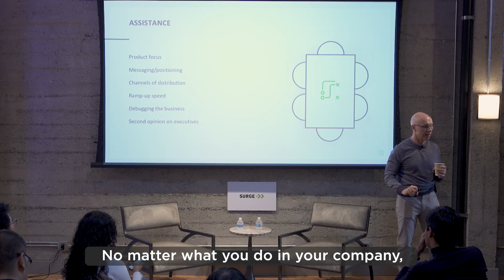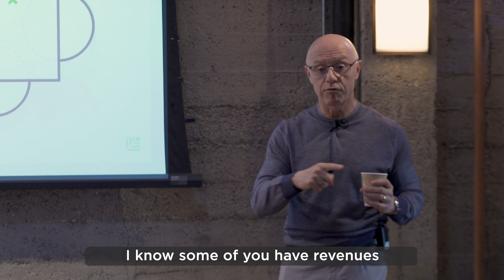Leverage Your Board To Debug Your Business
Sequoia's Doug Leone talks about how to debug your business at Surge 02 2019 in San Francisco: "I've never met a salesman.. who could not sell a product where there was product-market fit". Products that don't sell usually show up as a sales problem - but bugs can really come from anywhere in the business. Doug advises founders to tap on their board’s expertise to find solutions to problems.